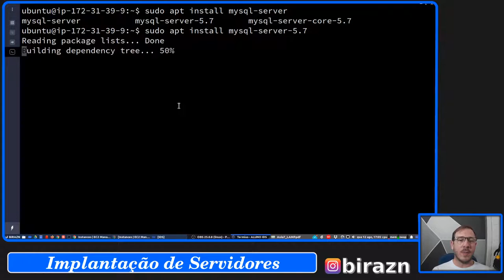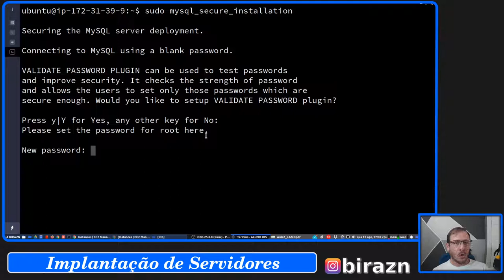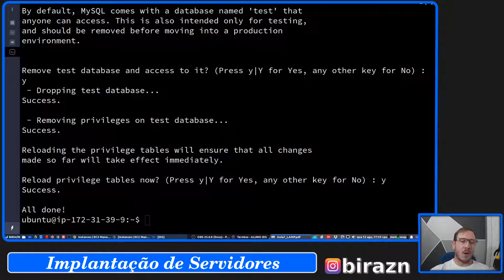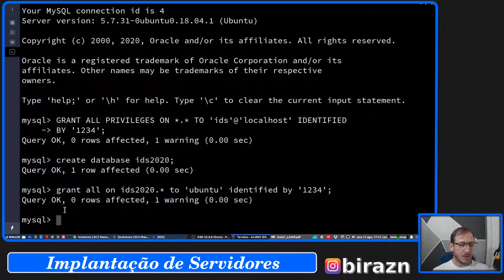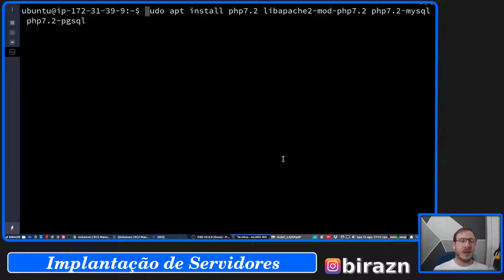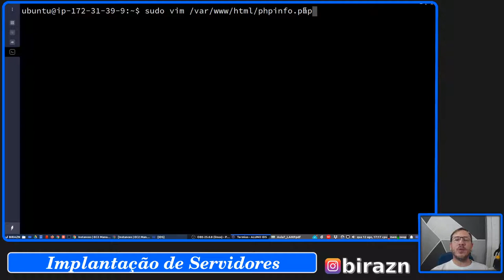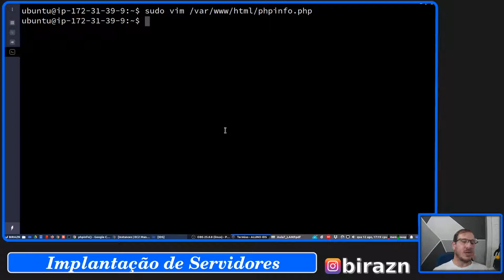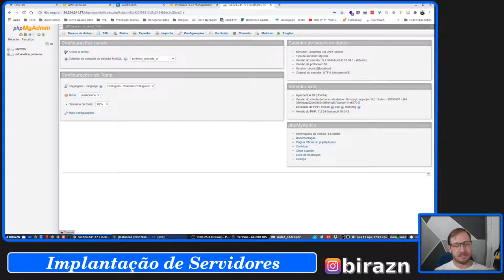Aula 6 - LAMP [Servidor Web]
Módulos da disciplina de Implantação de Servidores.
Material de apoio às aulas presenciais da disciplina.